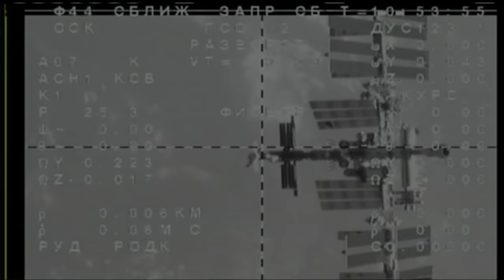This Video Game Series Keeps Predicting Future Events And It's Getting Weird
Battlefield just predicted another weird event. Seriously, that's like the third time some oddly specific thing has happened. Ironic DICE could predict the Arecibo Observatory collapse and the sinking of the Jumbo Kingdom, but not the poor reception of Battlefield 2042.

Footage of Arecibo collapse is courtesy The National Science Foundation.
ISS Footage courtesy of NASA.

Gamer Advantage - Save 10% on the best gaming glasses available using code "FLAK":

Meta PCs - Save on the best custom PCs using code "FLAK"
Let's hang on social media!